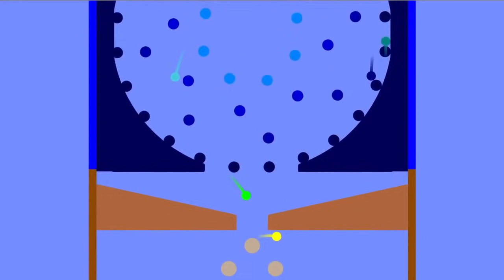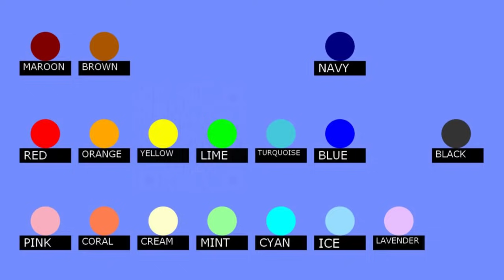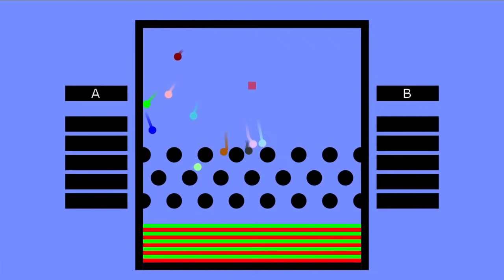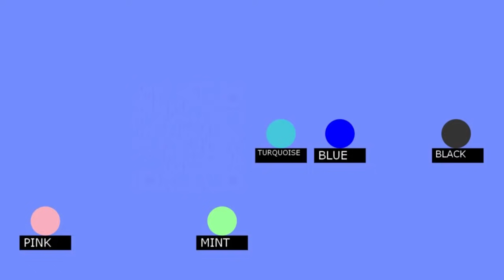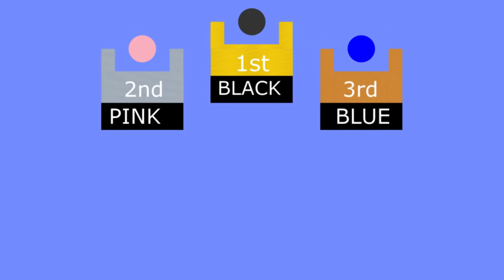24 Marble Race : Ultimate Elimination by Algodoo (100K Subs Special)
Thanks for 100,000 Subscription!!!

24 Marbles and 5 Challenges
1. Classic Race
2. Boss Battle
3. Room Escape
4. Marble Battle
5. 24 Marble Race

Who will be the Ultimate Winner?

1. Lock - Jeremy Black
2. Trancer - Gunnar Olsen
3. Find Me Here - Patrick Patrikios
4. Busy Beat - Silent Partner
5. Forget Me Not - Patrick Patrikios